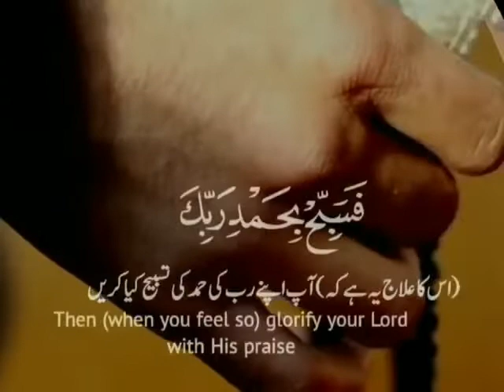SURAH AL-HIJR | AYAH 97-99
1. Al-Fatihah (the Opening)
2. Al-Baqarah (the Cow)
3. Aali Imran (the Family of Imran)
4. An-Nisa’ (the Women)
5. Al-Ma’idah (the Table)
6. Al-An’am (the Cattle)
7. Al-A’raf (the Heights)
8. Al-Anfal (the Spoils of War)
9. At-Taubah (the Repentance)
10. Yunus (Yunus)
11. Hud (Hud)
12. Yusuf (Yusuf)
13. Ar-Ra’d (the Thunder)
14. Ibrahim (Ibrahim)
15. Al-Hijr (the Rocky Tract)
16. An-Nahl (the Bees)
17. Al-Isra’ (the Night Journey)
18. Al-Kahf (the Cave)
19. Maryam (Maryam)
20. Ta-Ha (Ta-Ha)
21. Al-Anbiya’ (the Prophets)
22. Al-Haj (the Pilgrimage)
23. Al-Mu’minun (the Believers)
24. An-Nur (the Light)
25. Al-Furqan (the Criterion)
26. Ash-Shu’ara’ (the Poets)
27. An-Naml (the Ants)
28. Al-Qasas (the Stories)
29. Al-Ankabut (the Spider)
30. Ar-Rum (the Romans)
31. Luqman (Luqman)
32. As-Sajdah (the Prostration)
33. Al-Ahzab (the Combined Forces)
34. Saba’ (the Sabeans)
35. Al-Fatir (the Originator)
36. Ya-Sin (Ya-Sin)
37. As-Saffah (Those Ranges in Ranks)
38. Sad (Sad)
39. Az-Zumar (the Groups)
40. Ghafar (the Forgiver)
41. Fusilat (Distinguished)
42. Ash-Shura (the Consultation)
43. Az-Zukhruf (the Gold)
44. Ad-Dukhan (the Smoke)
45. Al-Jathiyah (the Kneeling)
46. Al-Ahqaf (the Valley)
47. Muhammad (Muhammad)
48. Al-Fat’h (the Victory)
49. Al-Hujurat (the Dwellings)
50. Qaf (Qaf)
51. Adz-Dzariyah (the Scatterers)
52. At-Tur (the Mount)
53. An-Najm (the Star)
54. Al-Qamar (the Moon)
55. Ar-Rahman (the Most Gracious)
56. Al-Waqi’ah (the Event)
57. Al-Hadid (the Iron)
58. Al-Mujadilah (the Reasoning)
59. Al-Hashr (the Gathering)
60. Al-Mumtahanah (the Tested)
61. As-Saf (the Row)
62. Al-Jum’ah (Friday)
63. Al-Munafiqun (the Hypocrites)
64. At-Taghabun (the Loss & Gain)
65. At-Talaq (the Divorce)
66. At-Tahrim (the Prohibition)
67. Al-Mulk – (the Kingdom)
68. Al-Qalam (the Pen)
69. Al-Haqqah (the Inevitable)
70. Al-Ma’arij (the Elevated Passages)
71. Nuh (Nuh)
72. Al-Jinn (the Jinn)
73. Al-Muzammil (the Wrapped)
74. Al-Mudaththir (the Cloaked)
75. Al-Qiyamah (the Resurrection)
76. Al-Insan (the Human)
77. Al-Mursalat (Those Sent Forth)
78. An-Naba’ (the Great News)
79. An-Nazi’at (Those Who Pull Out)
80. ‘Abasa (He Frowned)
81. At-Takwir (the Overthrowing)
82. Al-Infitar (the Cleaving)
83. Al-Mutaffifin (Those Who Deal in Fraud)
84. Al-Inshiqaq (the Splitting Asunder)
85. Al-Buruj (the Stars)
86. At-Tariq (the Nightcomer)
87. Al-A’la (the Most High)
88. Al-Ghashiyah (the Overwhelming)
89. Al-Fajr (the Dawn)
90. Al-Balad (the City)
91. Ash-Shams (the Sun)
92. Al-Layl (the Night)
93. Adh-Dhuha (the Forenoon)
94. Al-Inshirah (the Opening Forth)
95. At-Tin (the Fig)
96. Al-‘Alaq (the Clot)
97. Al-Qadar (the Night of Decree)
98. Al-Bayinah (the Proof)
99. Az-Zalzalah (the Earthquake)
100. Al-‘Adiyah (the Runners)
101. Al-Qari’ah (the Striking Hour)
102. At-Takathur (the Piling Up)
103. Al-‘Asr (the Time)
104. Al-Humazah (the Slanderer)
105. Al-Fil (the Elephant)
106. Quraish (Quraish)
107. Al-Ma’un (the Assistance)
108. Al-Kauthar (the River of Abundance)
109. Al-Kafirun (the Disbelievers)
110. An-Nasr (the Help)
111. Al-Masad (the Palm Fiber)
112. Al-Ikhlas (the Sincerity)
113. Al-Falaq (the Daybreak)
114. An-Nas (Mankind)